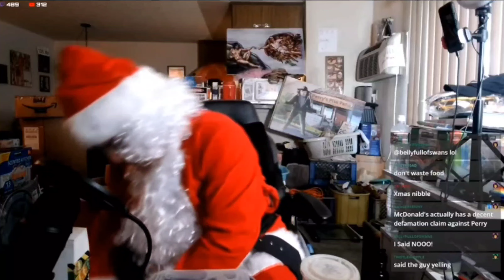Perry Caravello: Naughty Food Deliveries